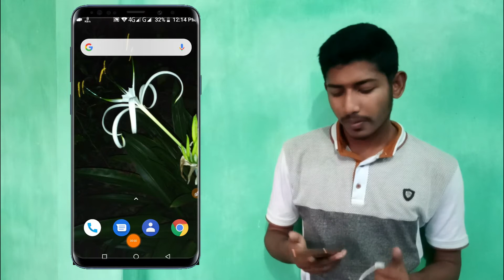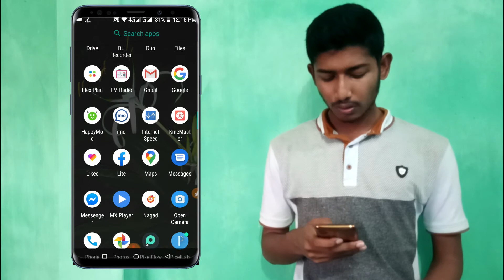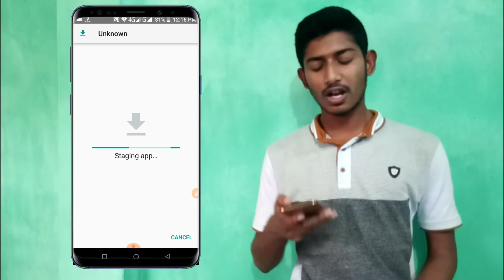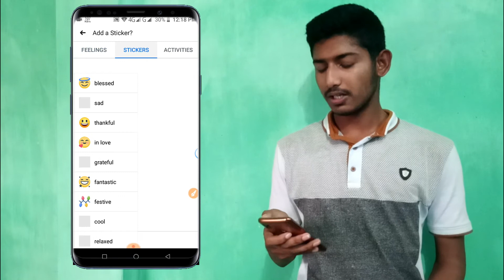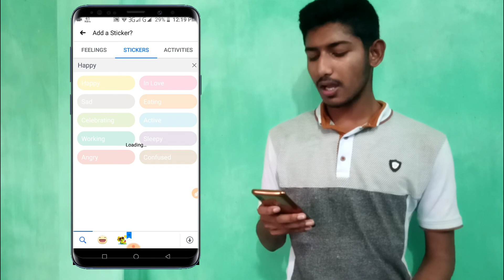How To Post With sticker on Facebook | Activity/Stickers Missing | Facebook Track | JOSS HELP9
How to post with sticker on facebook page 2020 bangla tutorial

Contract
Thank's for Watching!
© A joss help9 Creation.